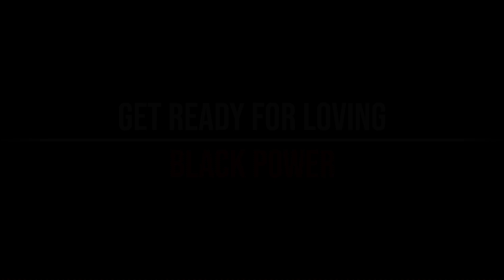Get Ready For Loving - Black Power [Initial D Soundtrack]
• Song: Get Ready For Loving
• Artist(s): Black Power
• Album: Super Eurobeat Vol. 75
• Label: A-Beat-C
• Released: 1996
• Vocals: Gian Luca Anceschi

- LYRICS -

[Verse 1]
Don't ever let me down
Don't think my life is fun
Who ever told you that
(Oh, you got it bad!)
Believe me when I say
My life is just a shame
Who ever told you like that

[Pre-chorus]
It's just dreaming, you're got to know
What a dreaming, nothing is real
Nothing to talk about
What a dreaming
Listen to what I will say

[Chorus; sing twice]
Get ready for loving
You've got so many chances to reach for your love
It's your love, don't give up, try and make it real

[Verse 2]
I've got to tell you why
Tonight I'm feeling fine
Whenever feeling blue
Who ever told you just lies

for all the info and lyrics.